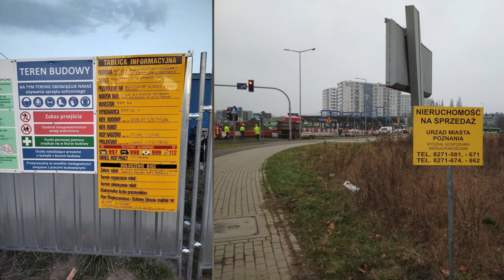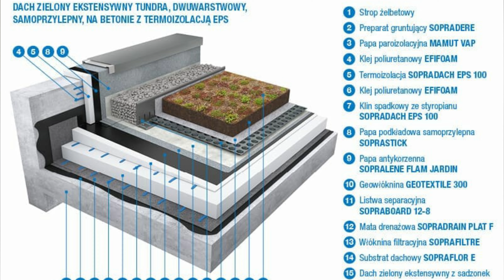Biurowiec Industrial - ruszyła budowa nowego wieżowca w Poznaniu.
Muzyka użyta w w filmie:
Song: Unfeel - Calm

Wizualizacje użyte w filmie są materiałami inwestora
Pozostałe zdjęcia pochodzą od:
- Rafał80
- OzzO
- PieEetrek
- Usul

Opis Inwestycji:
Biurowiec zbudowany zostanie na Ratajach w Poznaniu, tuż za ogromnym centrum handlowym. Dzięki oryginalnej formie i wysokości budynek ma szanse wizualnie uporządkować przestrzeń tej części miasta.

Budynek zlokalizowany jest przy rondzie Rataje, na obszarze Łaciny. Sąsiadować będzie z osiedlami mieszkaniowymi, w których mieszkają dziesiątki tysięcy poznaniaków. Pomiędzy biurowcem a rondem znajduje się centrum handlowe Posnania, które ma blisko 100 tysięcy m kw. powierzchni. Budowa budynku biurowego wpisuje się w miejscowy plan zagospodarowania terenu, który zakłada uzupełnienie przestrzeni o funkcję biurową, której w tej części Poznania brakuje.

Budynek Industrial widoczny będzie z każdej części ronda Rataje. Jego strzelista forma sprawia, że stanowić będzie dominantę dla ronda i sąsiednich obszarów. Budynek będzie też stanowić swoiste domknięcie wysokościowe miasta, tworząc oś pomiędzy budynkiem Bałtyku a budynkami hotelowo-biurowymi kompleksu Andersia w centrum.

Głównymi założeniami architektów było stworzenie wielowymiarowego obiektu, którego elewacje wyróżniać się będą rzeźbiarską formą. Architekci podzielili budynek na dwie części pod względem wysokości. Niska ma pięć kondygnacji i pełni funkcję podstawy dla górnej części. Ta druga ma dziesięć kondygnacji i została podzielona na dwie bryły przesunięte w rzucie względem siebie. Dodatkowo trzy kondygnacje zostały przesunięte na osi podłużnej. Dzięki tym zabiegom budynek zyskał rzeźbiarską formę i zaskakuje zróżnicowaną kompozycją przestrzenną.

Istotnym elementem projektu było ograniczenie wnętrza przed przegrzaniem. Z tego powodu elewacja ma dużą głębokość, która ma spowodować zwiększone zacienianie wnętrza, a przez to oszczędności dotyczące klimatyzowania przestrzeni biurowej. Wertykalne elementy elewacji mają nieznaczne pochylenie, by ułatwić spływ wody. Elementy horyzontalne zostały zaprojektowane jako trapez przez co elewacja zyskała lekkości.

Elewacja zostanie wykonana z kompozytów aluminiowych w kolorze grafitowym. Na dachach budynku zaplanowano zieleń ekstensywną. Dopełnieniem materiałowym będzie surowa blacha stalowa, która ma nadać budynkowi industrialny charakter. W takiej formie będą też wykonane wnętrza biurowca. Projekt zakłąda, że w środku wykorzystane zostaną takie materiały jak beton architektoniczny, blacha stalowa czy siatka cięto-ciągniona.

Strefę wspólną stanowić będzie skwer przed budynkiem. Powstaną tam miejsca do odpoczynku i spotkań przyszłych najemców i gości. Zagospodarowana zostanie część podziemna. Architekci zaplanowali tam budowę dwóch podziemnych garaży. Na jednym z poziomów garaży zbudowana zostanie rowerownia z prysznicami i szatnią.

Główne wejście zlokalizowane zostało od strony alei Komedy. W sumie budynek będzie mieć 55 m wysokości, 15 kondygnacji naziemnych i dwie podziemne. Inwestorem jest spółka TMT.

źródło: EASST.COM